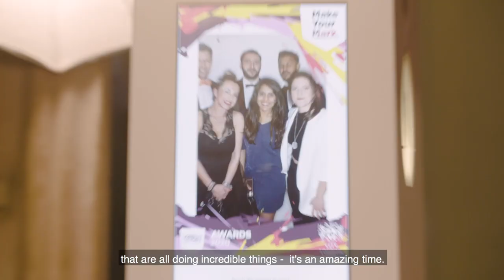The London Sport Awards 2020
Highlights of the incredible evening of The London Sport Awards 2020 held at the prestigious Guildhall. See the full list of Award winners